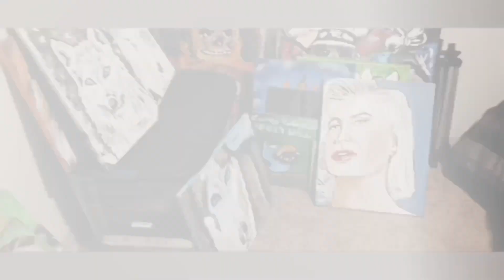cat hairstyle Asian woman